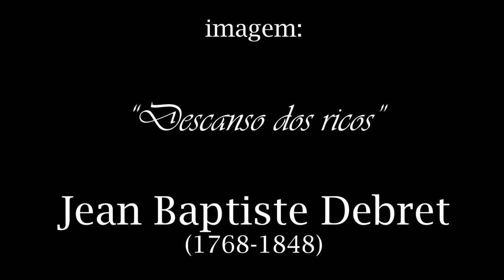Modinhas e Lundus - RELEITURA -1- Zelia Brandão & Fábio Cardoso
MODINHAS E LUNDUS
Considerados como as primeiras manifestções da nossa música polpular, a modinha e o lundu (surgidos no sec. XVIII e meados do sec. XIX, respectivamente) permaneceram populares até o início do sec. XX, o que se pode comprovar através das primeiras gravações feitas no Brasil (1904) onde estes gêneros ainda estão presentes.
A modinha que surge no Brasil colônia, trás a lembrança do menestrel renscentista. No sec.XIX sofre a influência do canto lírico, transformando-se assim, na "modinha imperial", mas permanece presente na sua forma mais simples nas rodas de choro, até meados do sec. XX.
O lundu, herança cultural dos povos africanos, apresenta a sincope,  célula rítmica fundamental que estará presente em todos os principais gêneros da música popular brasileira, como o choro, o samba e a bossa nova.
Música para ser cantada e acompanhada ao violão, cada qual com sua característica própria: a modinha emotiva e sentimental, canta a saudade e o amor platônico. O lundu,  descreve com ironia e malícia as mazelas da vida.
Século XXI, pandemia, distanciamento social, usando os recursos que temos à mão: piano digital, flauta transversal moderna, gravação de celular... exercitamos uma releitura, deixando ecoar este Brasil do passado, ainda presente em nós.

Releitura 1:
JOVELINA - modinha (anônima)
A MULATA - lundu (Laurindo Rabelo 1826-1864)
A PEQUENA CRUZ DO TEU ROSÁRIO - modinha (anônima do Ceará)

Piano - FÁBIO CARDOSO
Modinhas recolhidas através da tradição oral por BATISTA SIQUEIRA
Imagem: "O descanso dos ricos" de JEAN BAPTISTE DEBRET
(pintado durante sua viajem ao Brasil 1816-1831)

MODINHAS AND LUNDUS
Considered as the first manifestations of our popular music, modinha and lundu (which appeared in the 18th and mid-19th centuries, respectively) remained popular until the beginning of the 20th century. XX, which can be proven through the first recordings made in Brazil (1904) where these genres are still present.
The modinha that appears in colonial Brazil, brings the memory of the Renaissance minstrel. In the 19th century, it was influenced by lyrical singing, thus becoming the "imperial modinha", but it remained present in its simplest form in choro circles, until the middle of the 19th century. XX.
The lundu, cultural heritage of African peoples, presents syncope, a fundamental rhythmic cell that will be present in all the main genres of Brazilian popular music, such as choro, samba and bossa nova.
Music to be sung and accompanied on the guitar, each with its own characteristic: the emotional and sentimental modinha, sings of longing and platonic love. The lundu describes with irony and malice the ills of life.
21st century, pandemic, social distancing, using the resources we have at hand: digital piano, modern transverse flute, cell phone recording... we exercised a reinterpretation, echoing this Brazil of the past, still present in us.

Reread 1:
JOVELINA - modinha (anonymous)
THE MULATA - lundu (Laurindo Rabelo 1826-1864)
THE SMALL CROSS OF YOUR ROSARY - modinha (anonymous from Ceará)

Flute - ZELIA BRANDÃO
Piano - FÁBIO CARDOSO
Modinhas collected through oral tradition by BATISTA SIQUEIRA
Image: "The rest of the rich" by JEAN BAPTISTE DEBRET
(painted during his trip to Brazil 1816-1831)